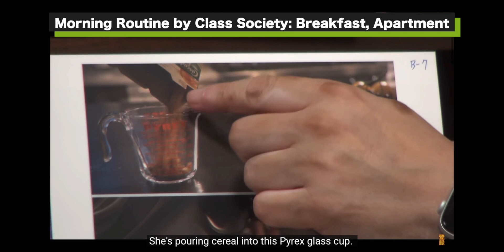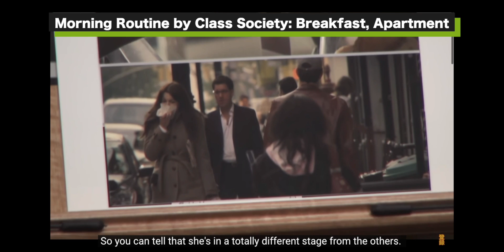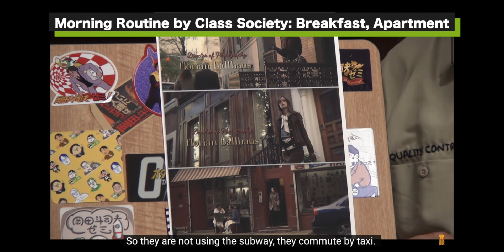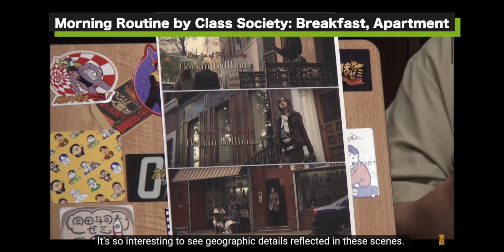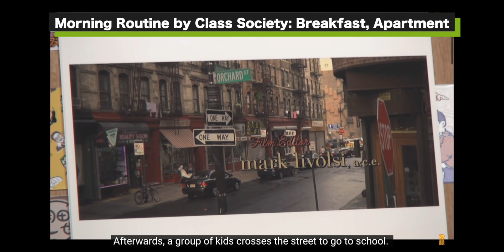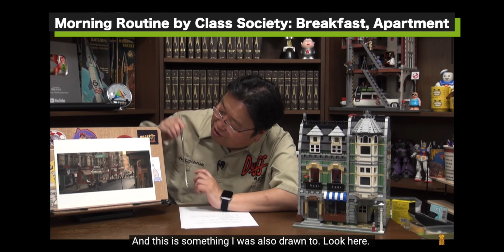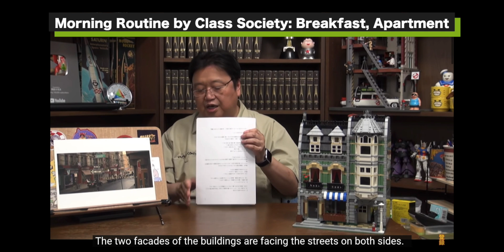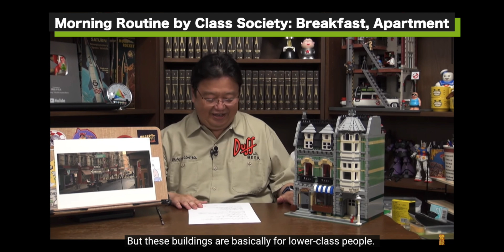【The Devil Wears Prada】The secret behind the opening!! Morning routines by class society ③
I edit and post clipped videos of the highlights and useful information from Toshio Okada's live broadcasts. He answers various questions about Ghibli, Eva, and other Japanese anime and Hollywood movies that you can't understand just by watching them.
We'll do our best to improve it. I hope to make this a channel that everyone wants. Thank you very much!

【Toshio Okada】
Born in Osaka, Japan. Founded Gainax, an animation and game production company, and served as its first president before leaving the company. Has served as a lecturer at Rikkyo University and Massachusetts Institute of Technology, and as a visiting professor at Osaka University of Arts.
He is the author of many books, including "Evaluation Economy Society," "Smart Note," and "The Law of Life.

Toshio Okada
EVANGELION: 3.0+1.0
STGIO Ghibli
Hayao Miyazaki
STGIO COLOR